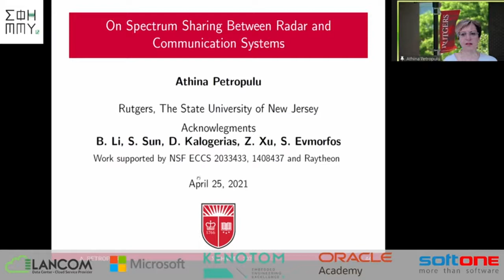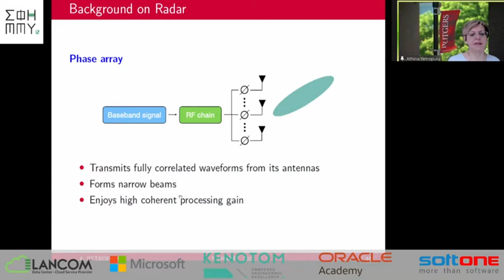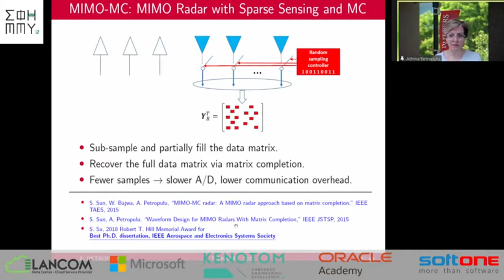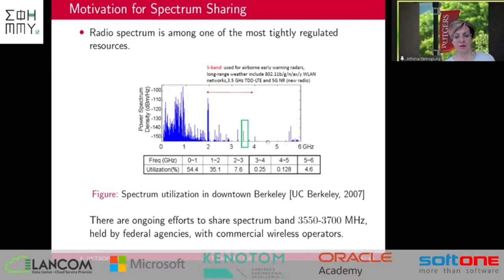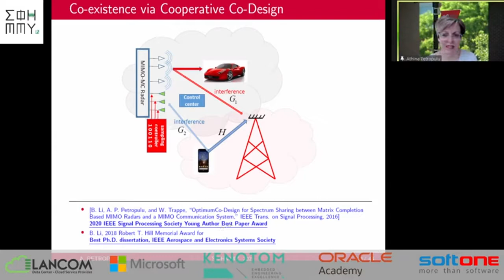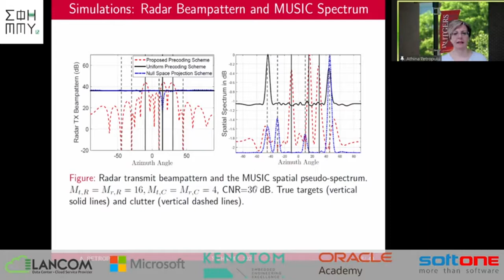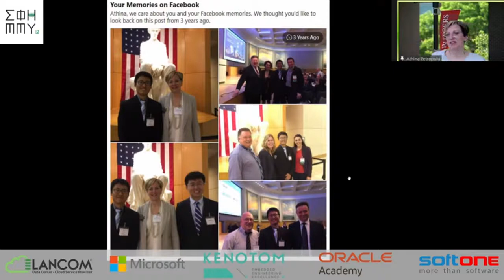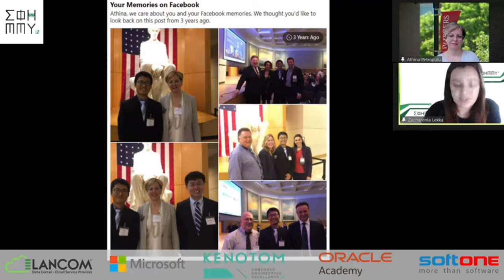Αθηνά Πετροπούλου - Cooperative Spectrum Sharing between Radar and Communication Systems | ΣΦΗΜΜΥ 12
Το Συνέδριο Φοιτητών Ηλεκτρολόγων Μηχανικών και Μηχανικών Υπολογιστών (ΣΦΗΜΜΥ) είναι το μεγαλύτερο πανελλήνιο φοιτητικό συνέδριο που διεξάγεται από το 2007 ετησίως σε διάφορες πόλεις ανά την Ελλάδα. Απευθύνεται κυρίως σε φοιτητές των τμημάτων Η.Μ.Μ.Υ. αλλά και σε οποιονδήποτε θέλει να ενημερωθεί για τις τελευταίες εξελίξεις στον χώρο της επιστήμης και της τεχνολογίας, και να έρθει σε επαφή με τις προκλήσεις της αγοράς εργασίας.

Το 12ο ΣΦΗΜΜΥ διοργανώθηκε από φοιτητές του Αριστοτέλειου Πανεπιστημίου Θεσσαλονίκης διαδικτυακά το τριήμερο 23-25 Απριλίου 2021.

Η Αθηνά Πετροπούλου είναι διακεκριμένη Καθηγήτρια στο πανεπιστήμιο Rutgers και Επιστημονική Συνεργάτιδα στο πανεπιστήμιο Princeton.Τα ερευνητικά της ενδιαφέροντα εστιάζουν στη Στατιστική Επεξεργασία Ψηφιακών Σημάτων και Στατιστική Μοντελοποίηση Συστημάτων. Έχει δημοσιεύσει πάνω από 350 εργασίες σε επιστημονικά περιοδικά και πρακτικά διεθνών συνεδρίων, και έχει γράψει ένα βιβλίο. Για την έρευνα και τις εργασίες της έχει τιμηθεί με πολλά βραβεία.

Συμμετείχε στο session "Network Technologies " με τίτλο ομιλίας 'Cooperative Spectrum Sharing between Radar and Communication Systems'.

"Spectrum congestion in commercial wireless communications is a growing problem as high-data-rate applications become prevalent. On the other hand, frequency bands earmarked for exclusive use by radar are underutilized. Spectrum sharing is a new line of work that aims to enable radar and communication systems to share the same frequency bands efficiently by managing interference. The talk will cover recent results on cooperative spectrum sharing for the coexistence of multiple-input multiple-output (MIMO) radar and wireless communication systems. The two systems are jointly designed to maximize some quality metric for the radar subject to the communication system meeting certain operational constraints. In the second part of the talk, we present results on another form of spectrum sharing, namely, on dual functional radar communication systems (DFRC). In DFRC systems communication information is conveyed by the radar probing signals, thus there is no interference between radar and communication functionalities. DFRC systems are of great interest in autonomous driving scenarios, where the same waveform can be used for sensing and for vehicle-to-vehicle communication."